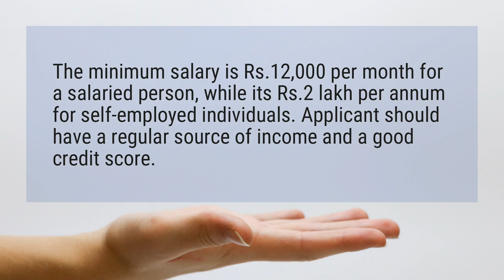What is the minimum salary for credit card?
The minimum salary is Rs,000 per month for a salaried person, while its Rs.2 lakh per annum for self-employed individuals. Applicant should have a regular source of income and a good credit score.